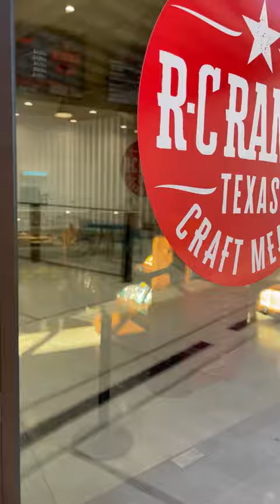Houston Farmers Market - R-C Ranch Butcher Shop Tour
Take a virtual tour of our Houston Farmers Market Butcher Shop Location.